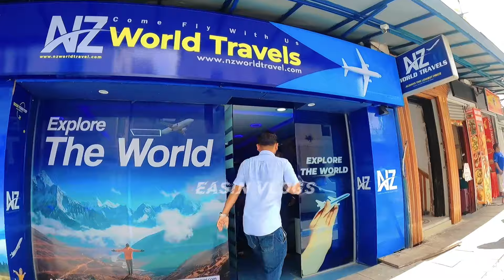কোতারায়া বাংলা মার্কেট | ধিরে ধিরে আগের রুপে ফিরে আসতেছে | মানুষের ভিড় বাড়তেছে | নেই কোন আতংক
কোতারায়া বাংলা মার্কেট | ধিরে ধিরে আগের রুপে ফিরে আসতেছে | মানুষের ভিড় বাড়তেছে | নেই কোন আতংক | লিটিল ঢাকা |